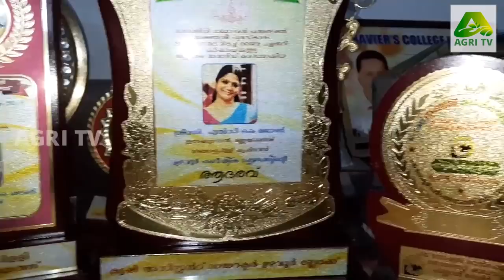ഇതൊക്കെ കാണുമ്പോളാണ് കൃഷി ചെയുന്നവർ അനുഭവിക്കുന്ന സന്തോഷം തിരിച്ചറിയുന്നത് | farming ideas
വ്യത്യസ്തമായ ഫല വർഗ്ഗങ്ങളും,പച്ചക്കറികളും ,കോഴിയും,പശുവും ,ആടും മത്സ്യവും എല്ലാം നിറഞ്ഞ പാലാ മരങ്ങാട്ടു പള്ളിയിലെ എൽസി ജോണിന്റെ കൃഷി ലോകം .സംയോജിത കൃഷിയിൽ എല്ലാവർക്കും ഒരു മാതൃകയാണ് എൽസി ജോൺ.